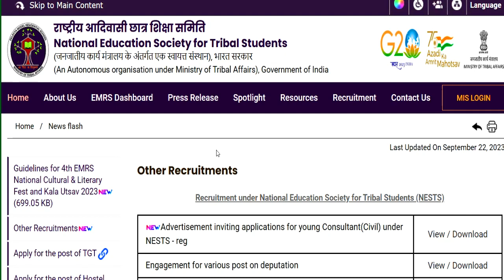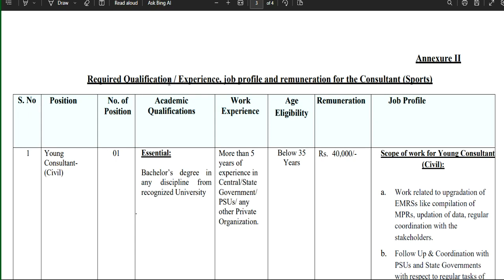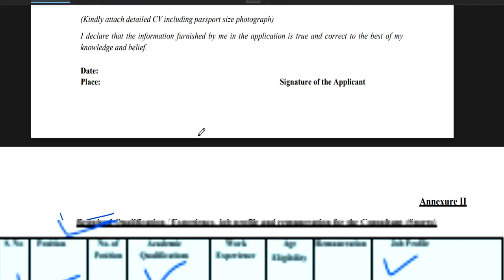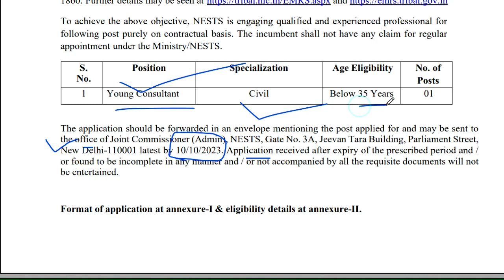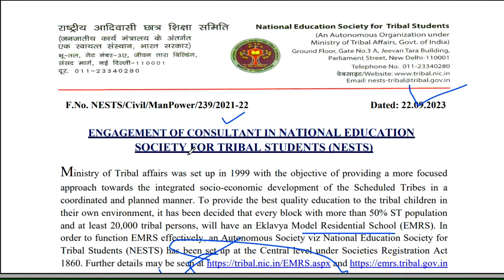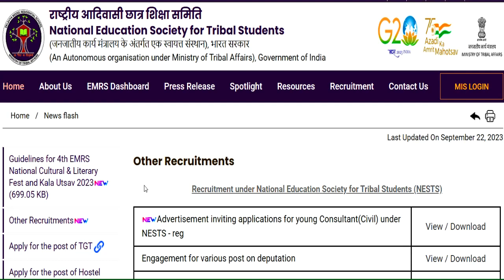EKLAVYA MODAL RESIDENSIAL SCHOOL नई भर्ती | सैलरी,Age,योग्यता |सम्पूर्ण जानकारी | EMRS नया विज्ञापन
EMRS || एकलव्य मॉडल आवासीय विद्यालय ||EKLAVYA MODAL RESIDENSIAL SCHOOL नई भर्ती | सैलरी,Age,योग्यता |सम्पूर्ण जानकारी | EMRS नया विज्ञापन Lady Supervisor Vacancy | Govt. Permanent job | सैलरी,Age,योग्यता |सम्पूर्ण जानकारी | Govt jobसरकारी शिक्षक भर्ती 2023 | 26000 पद | 8 अगस्त आवेदन शुरू | Salary 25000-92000 | आयु योग्यता चयन | 13 समग्र शिक्षा स्कूलों से शिक्षक भर्ती | वेतन 22000 | सभी राज्य ALLOWED | बिना परीक्षा बने शिक्षक| KGBV समग्र शिक्षा स्कूलों से शिक्षक भर्ती | सभी राज्य ALLOWED | बिना परीक्षा बने शिक्षक आदर्श विद्यालय शिक्षक भर्ती || PRT TGT PRT || सैलरी : Rs 45000 || CTET / TET की जरूरत नहीं कस्तूरवा विद्यालय शिक्षक  भर्ती | Apply का Last date 18 अगस्त | no exam ,no interview |KGBV कस्तूरवा विद्यालय शिक्षक  भर्ती | नया विज्ञापन जारी | no exam ,no interview | आयु ,योग्यता,चयन  आयु ,योग्यता,चयन
1241 POST || KASTURBA GANDHI BALIKA VIDHYALAYA TEACHER RECRUITMENT || COMPLETE INFORMATION1241 KGBV TEACHER VACANCY 2023